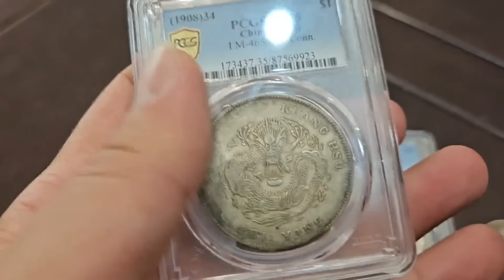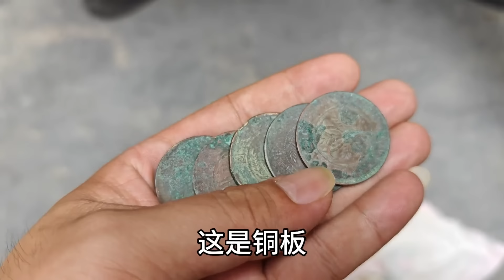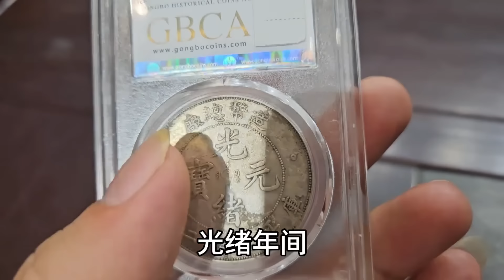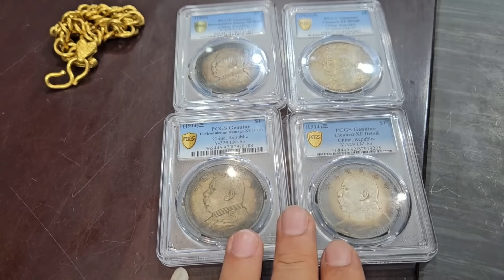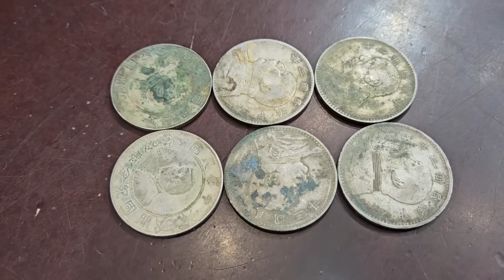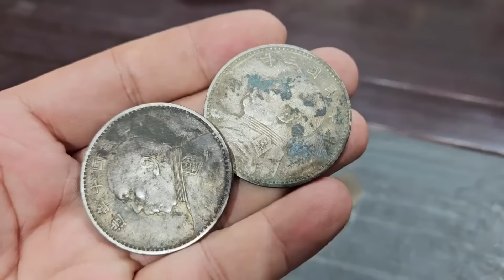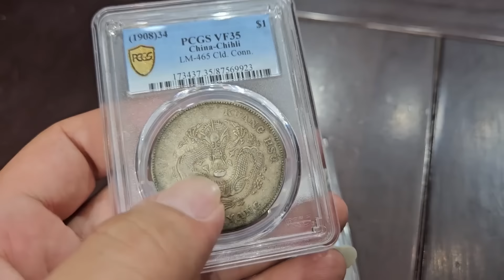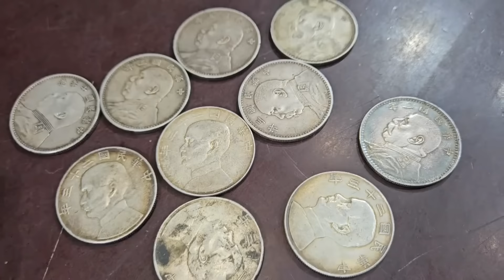男子祖上世代做土匪，拿祖传两斤重的黄金大盆鉴宝，鉴定估价后直接傻眼了【小闫打铁镯】